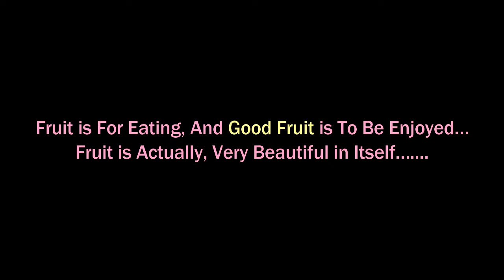►10 Years Kid Fruits Seller II Street Juicy Fruits II Roadside Fruits Market BD